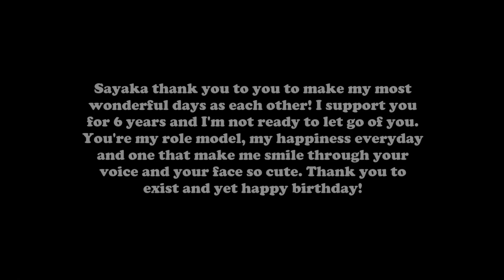《Neyuru》Happy Birthday Sayaka! - HAJIKE-YO!! 【Sayaka Kitahara】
Original Singer : Kitahara Sayaka
Song : HAJIKE-YO!!

Today is not an ordinary day is the birthday of my idol Kitahara Sayaka! This girl is my idol for 6 years now, and I wanted to sing a song. This song is one of his singles for the manga "Inazuma Eleven GO", "Hajike-YO!". This girl is my role model, my sunshine, my little piece of paradise, it is everything and it is my role model!
Sayaka happy birthday!

Mix's and Cover by Neyuru.